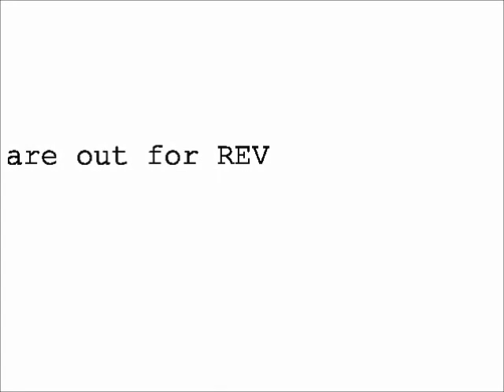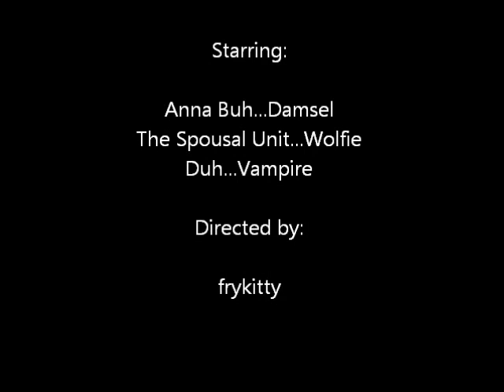Kolchak: Terror in The Woods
A letterbox series, coming this October to a park near you.